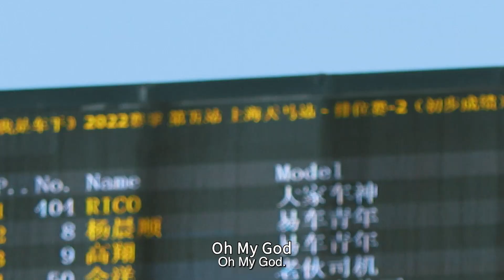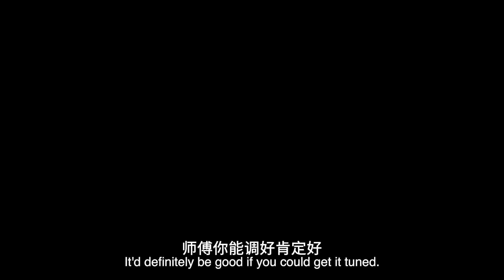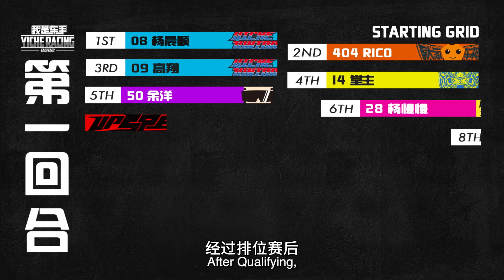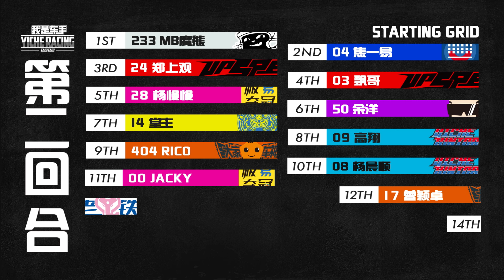B站创始人策略公开 RICO提前庆祝却被反超！MB's strategy was disclosed. RICO celebrated in advance, but was overtaken!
老伙计余洋不再躺平，实力爆发终于杀进了Q3！RICO自以为拿下杆位车内狂欢，没想到下一秒被反超！更多精彩内容，赶快速戳正片！
Yu Yang did not compromise any more, and finally reached Q3! RICO thought it was a carnival in the car after taking the pole position, but didn't expect to be overtaken in the next second! More exciting content, catch up with the positive!